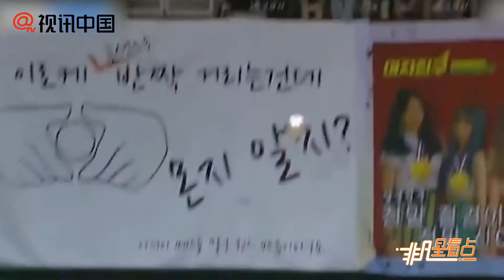《偶運會》十週年特輯12日錄製 追加新專案及最強教練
“2019中秋特輯偶像明星錦標賽”欄目組在8月7日表示：此次中秋特輯在“10TH FESTIVAL大家的偶運會”標語下，以可以盡情發揮才能、體力、魅力的慶典為主題，關鍵詞是“10週年”“新專案”“慶典”。